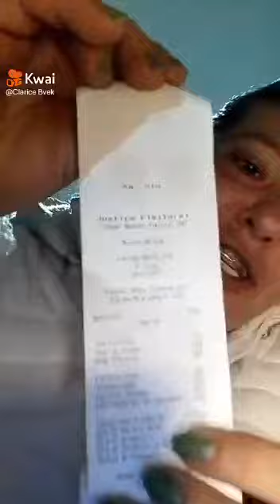Eu já sabia que isso iria acontecer!